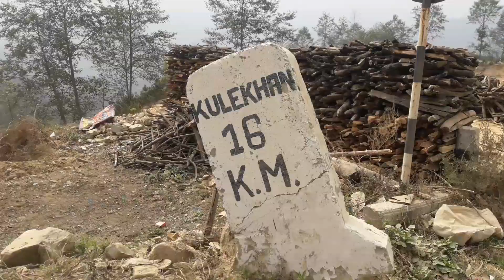Kulekhani Markhu || KTM to Kulekhani || Kulekhani Picnic Spot || Kulekhani Vlog || Visit Nepal 2020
Kulekhani Markhu || Kulekhani Picnic Spot || Kulekhani Vlog